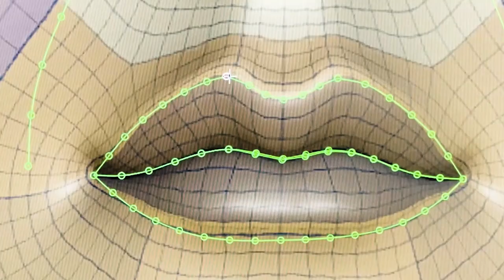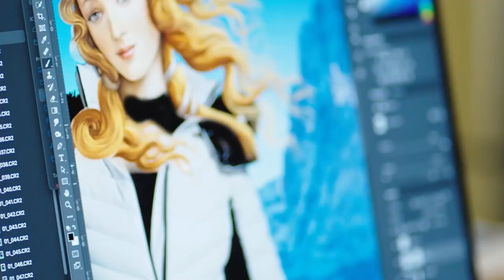Spot Turismo del governo